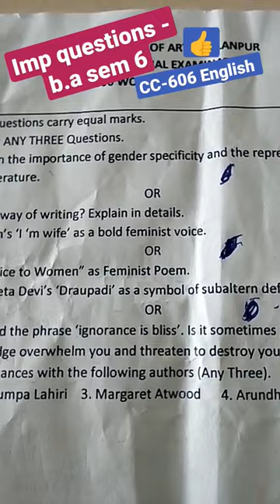b.a sem 6#Imp questions 2023#CC-606 English